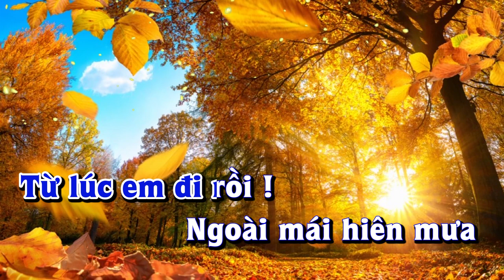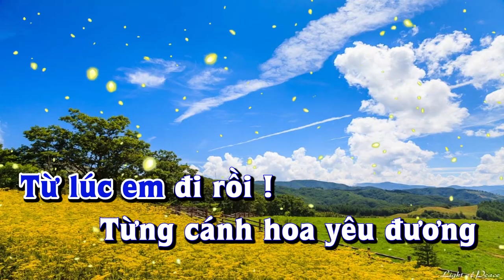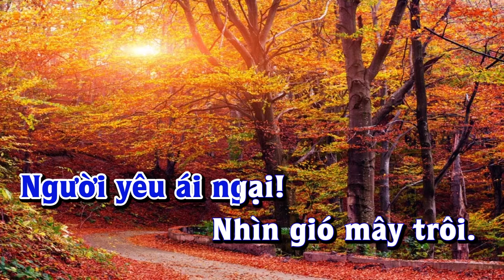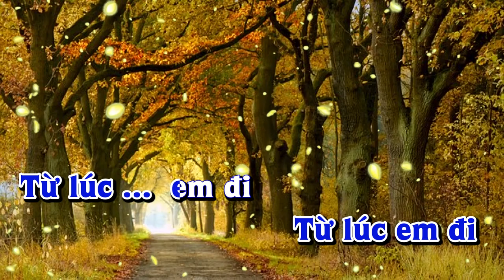Karaoke - TỪ LÚC EM ĐI Tone Nam | Lê Lâm Music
Lê Lâm Music KaraokeTỪLÚCEMĐIToneNam
KaraokeNhạcSốngTỪLÚCEMĐIToneNam